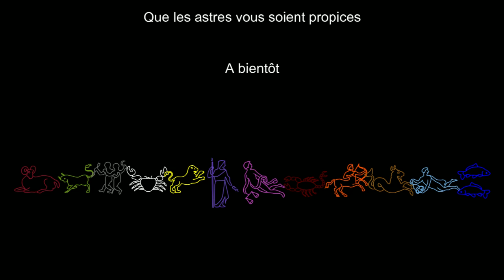Gémeaux Horoscope 2023